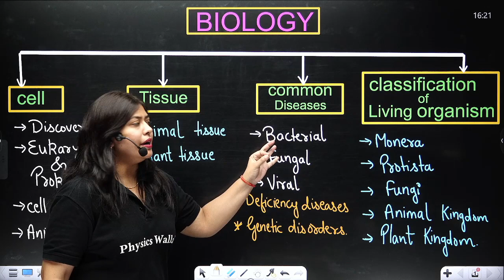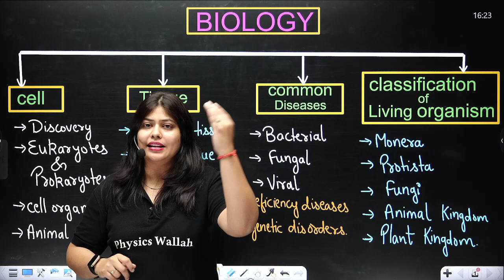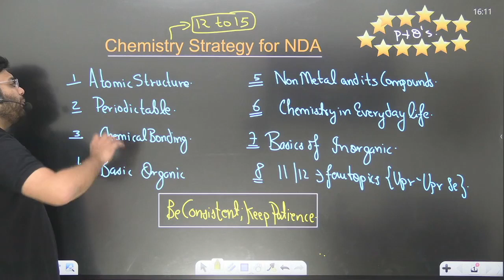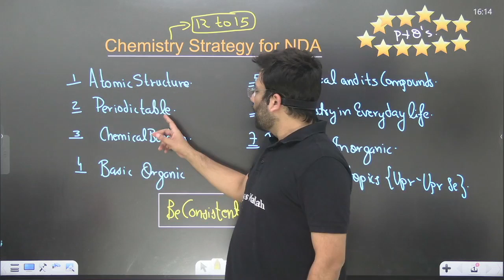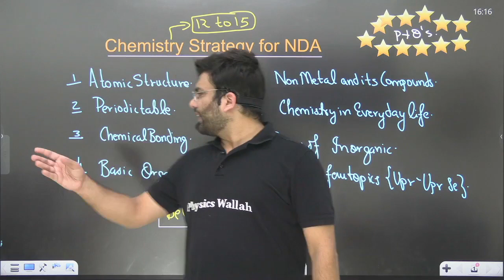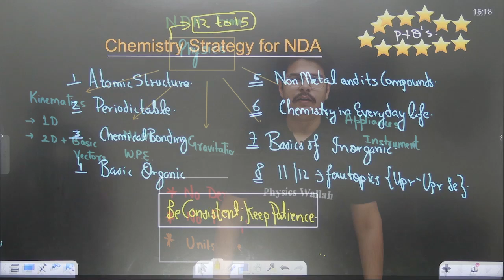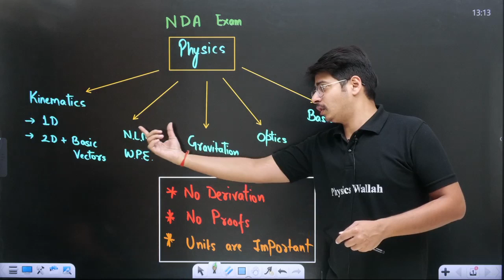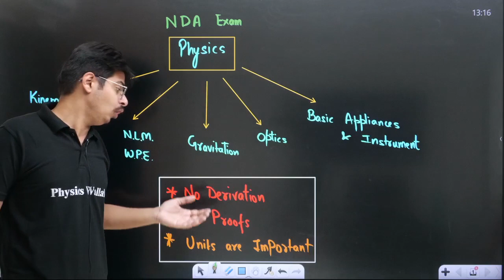Complete Strategy to Cover NDA Science | How to cover Complete Syllabus